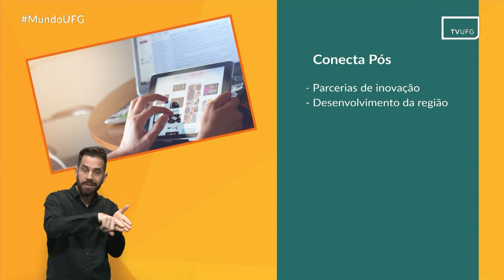Serviços da UFG: Conecta Pós | MUNDO UFG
Mundo UFG
Data de exibição: 30.06.22
Tema: Serviços da UFG: Conecta Pós